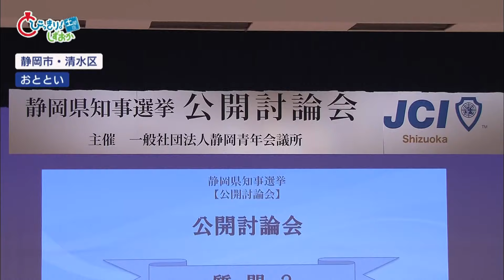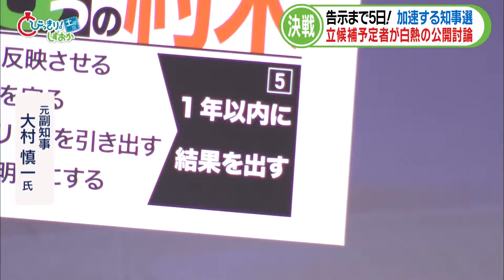【静岡県知事選挙】立候補予定者による公開討論会 浜岡原子力発電所、リニア新幹線建設などについて３人が舌戦